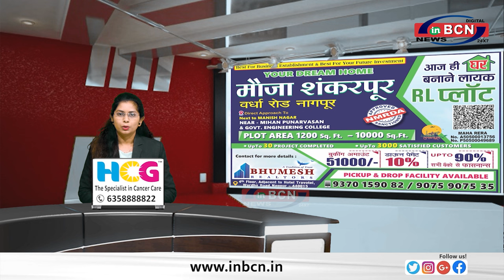कार चालक लापरवाही पूर्वक मोटरसायकल को पीछे से टक्कर मार दी....INBCN NEWS